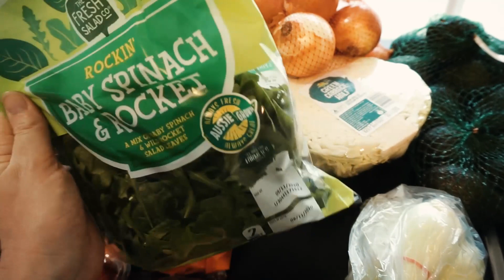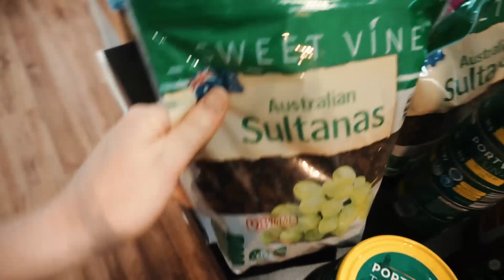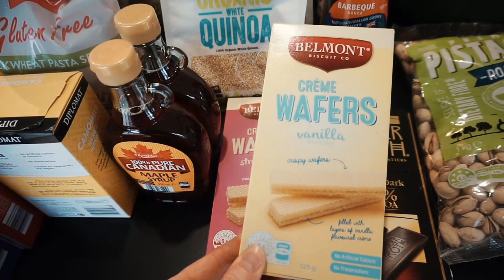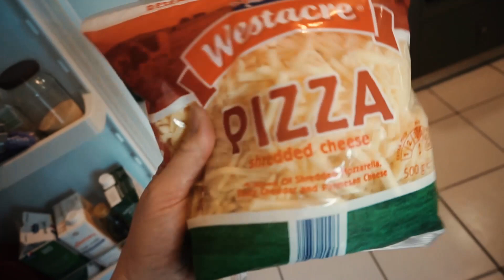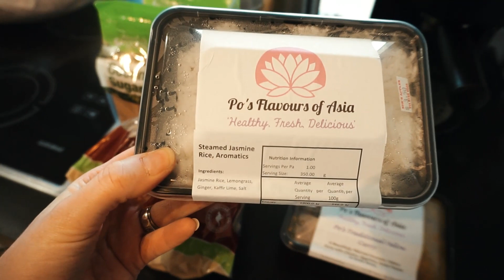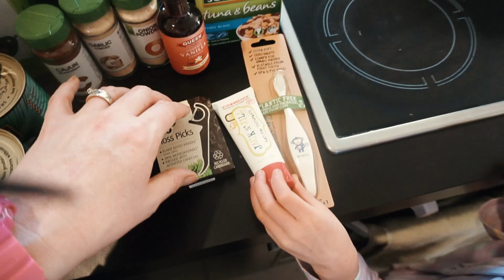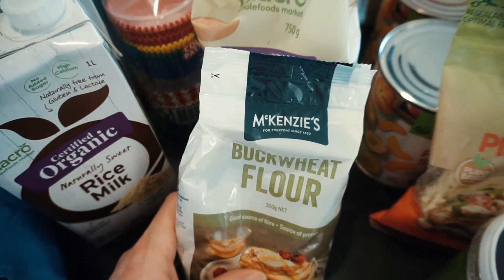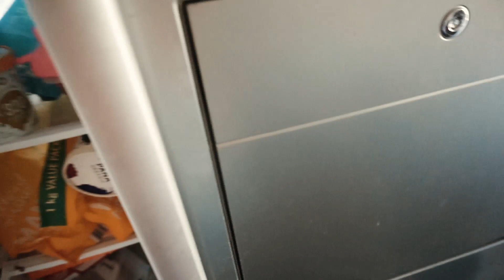Grocery Haul | 2 Weeks Of Food | Aussie Large Family Of Eight | Nov 2020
We are an Australian Family With Six Young Children and one on the way! Luke, Peta,  Francis (11) Arrow (9) Savannah (8) Holly (6) Willow (4) and Cedar (1). We post videos about our home school, healthy meal ideas, home making, routines and habits, pregnancy, weight loss, growing our own food, and living a healthy lifestyle, and much more!